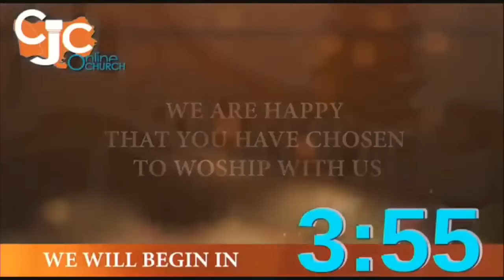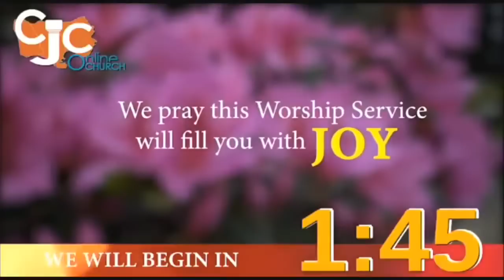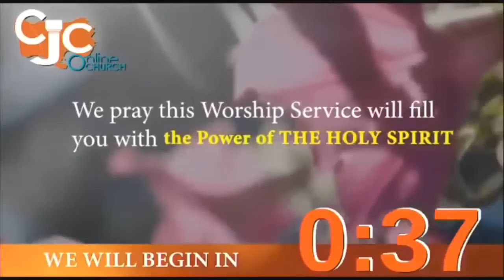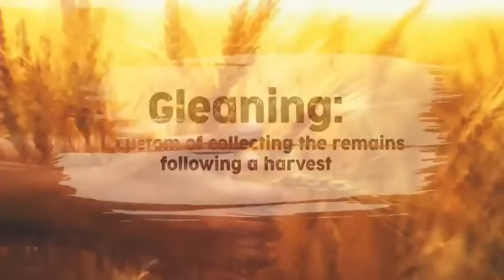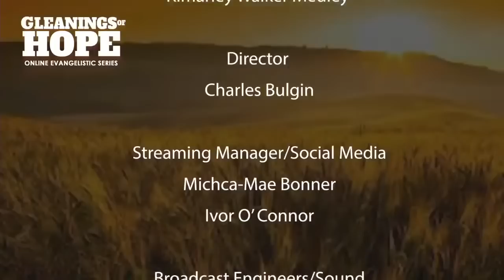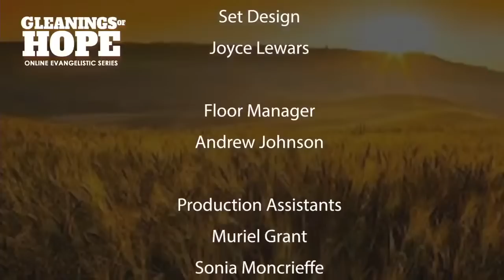Sun., Dec. 25, 2022 | CJC Online Church | Gleanings of Hope Rebroadcast | 6:30 PM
The CJC Online Church invites you to worship with us as we revisit the presentation from the Gleanings of Hope Evangelistic Series titled “BUT” by Pastor Kevan Barnaby the Ministerial Secretary of the Central Jamaica Conference (CJC).

To make a decision for Christ and have someone contact you to assist with your spiritual needs, please